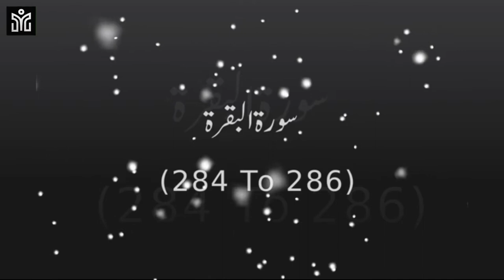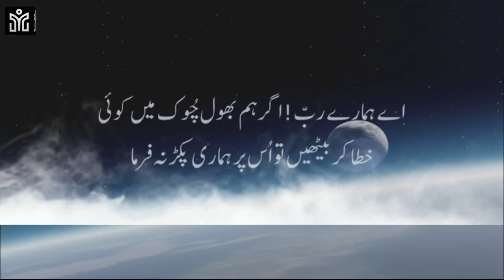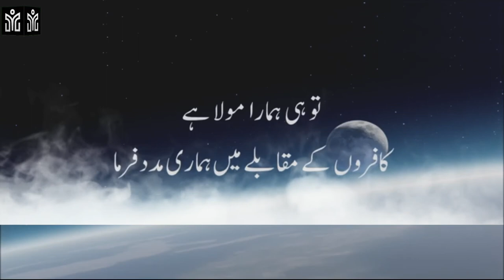Prayer from Surah Al Baqarah ( 284-286)دعا